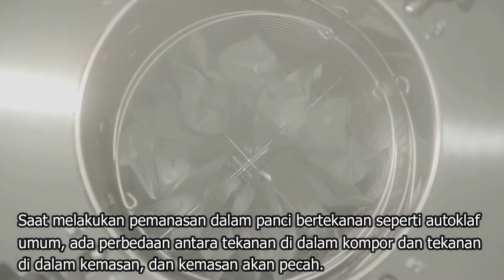Meningkatnya jumlah menu makanan siap saji setelah korona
Ukuran pasar kemasan retort global diproyeksikan tumbuh dari USD 3,5 miliar pada 2020 menjadi USD 4,5 miliar pada 2025, dengan CAGR 5,18% dari 2020 hingga 2025. Permintaan kemasan retort dapat dikaitkan dengan pertumbuhan yang tinggi dan peningkatan permintaan untuk makanan siap saji atau makanan siap saji di seluruh dunia. Faktor-faktor seperti kehidupan kerja yang sibuk, pertumbuhan rumah tangga tunggal, dan peningkatan daya beli telah mendorong pasar makanan siap saji sehingga mendorong pasar kemasan retort.